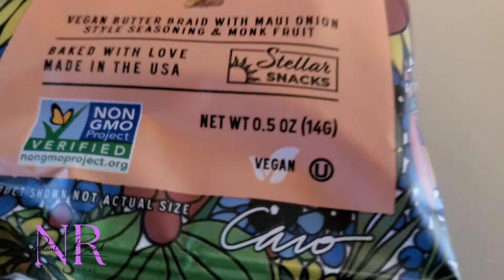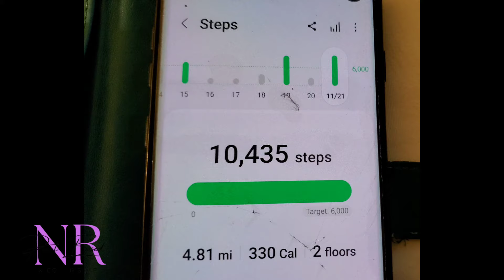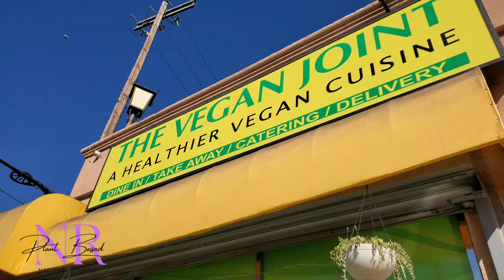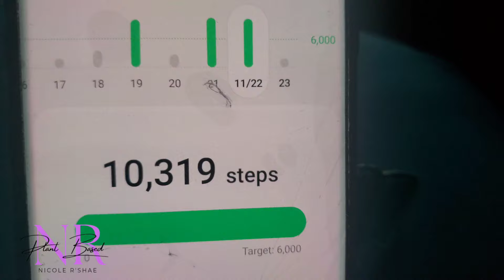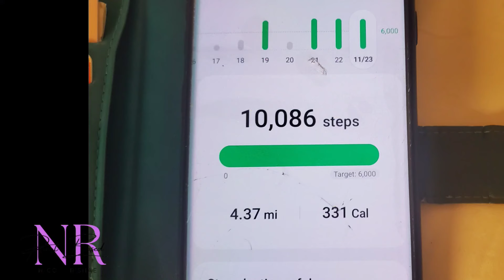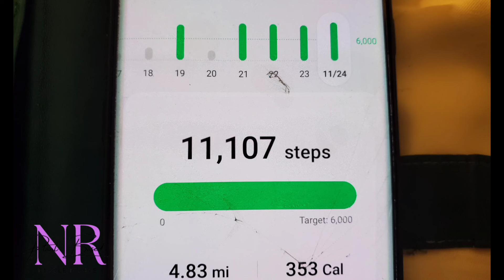Everything I Ate, Plant Based + What I Did for My 50th Birthday Celebration (menopause)🎉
I had a ball in LA. It was perfect. I was glad my friends, and sister / brother-in-law were able to fly out to LA, to join me, in celebrating my 50th birthday. Walk with me on my journey, to see everything I did and ate on my trip in LA. It was really nice going to LA because I lived there for 3 years and I missed it. I was able to go to all the places I used to love to go to, and eat at the restaurants I used to eat at, as well. I hope you enjoy!

Also, Watch this. My fat loss journey from June to November in menopause